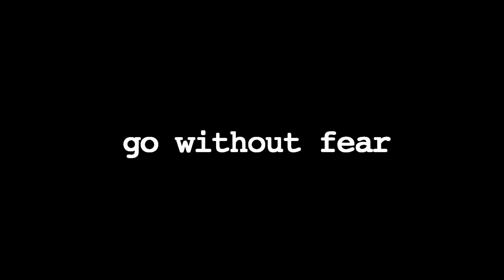GO WITHOUT FEAR - TRAILER